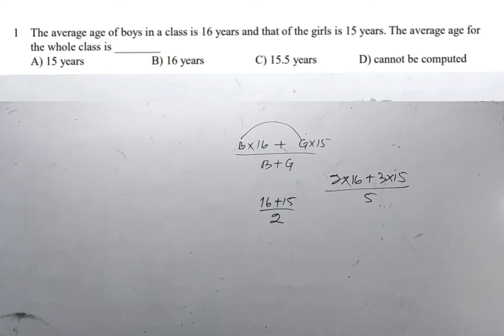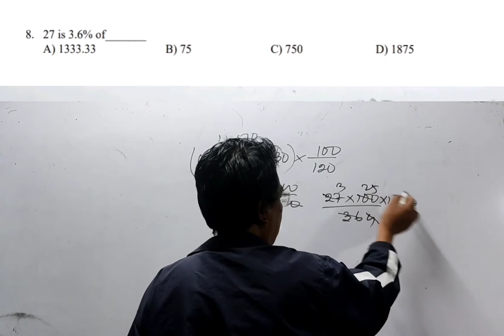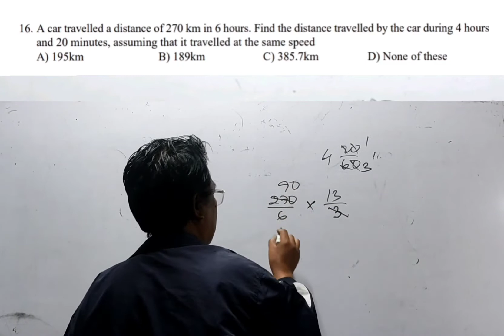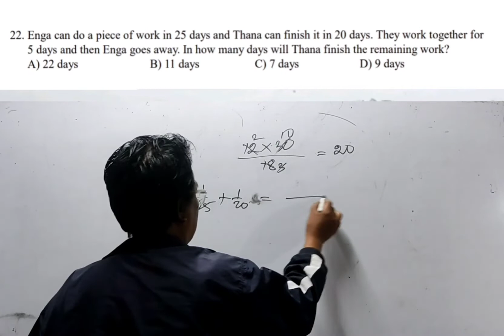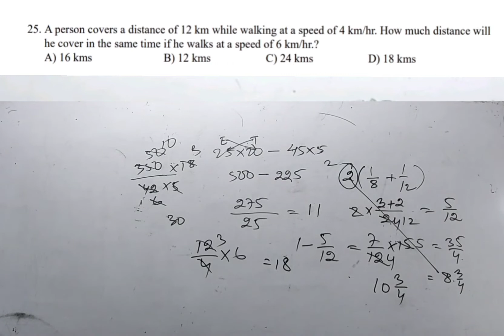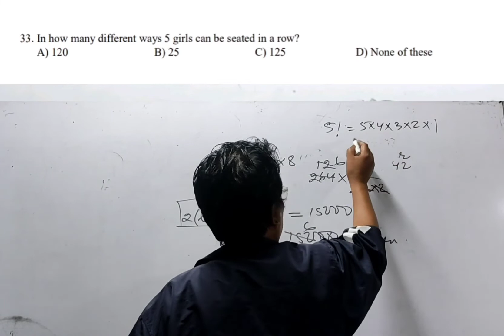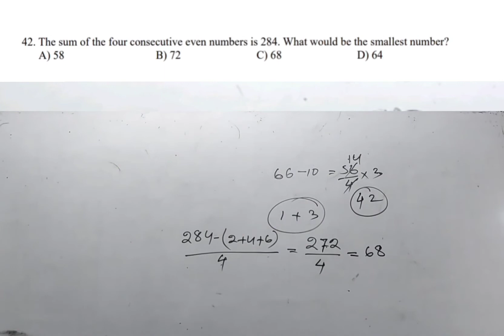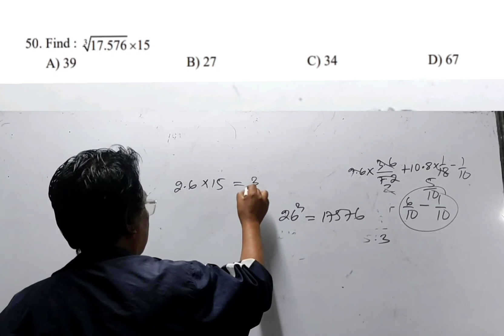STORE KEEPER - 2022 (NOV)| FCS&CAD|MSSSB|SOLVED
Le.. Hun chep tak karah store keeper 2022 Arithmetic chu ka rawn dah leh ta rup mai. Viewers ten in lo ṭangkaipui ka beisei tak meuh meuh a ni.